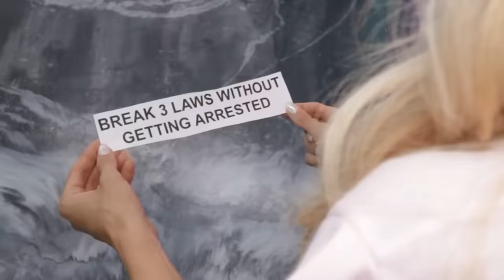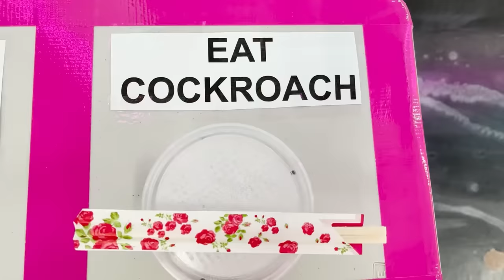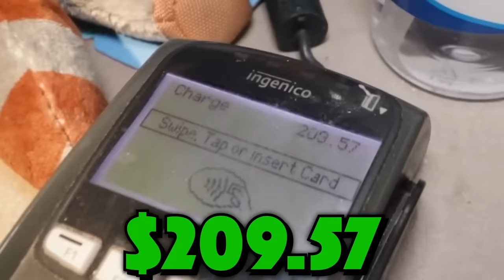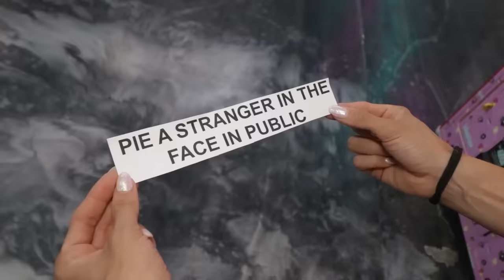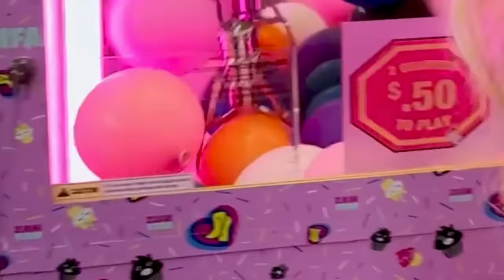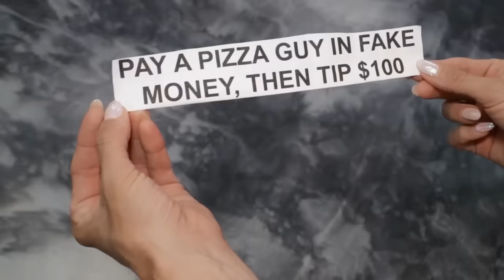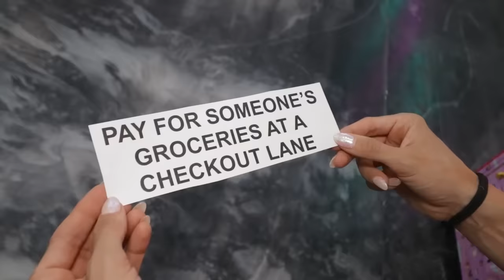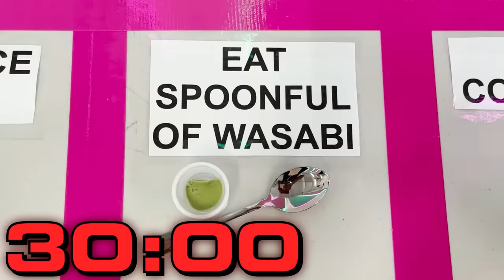Claw Machine Controls My Life for 24 Hours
Rebecca has to do what ever the claw machine says even if it means breaking her leg from an acrobatic dare.  It all started When Rebecca Zamolo posted "Surviving First Day of Superhero School." If Rebecca choses the wrong balloon from the claw machine she might have to give away her pink jeep.  Other extreme dares are shave your eyebrow and dye your hair.  Do you think this will be a giant fail? We will have to wait and see the punishments.